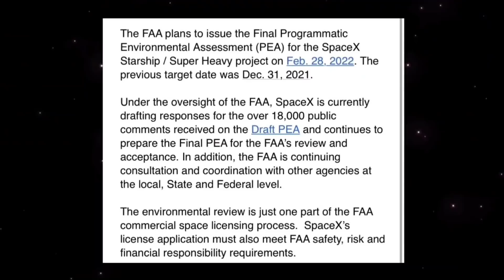Huge Update On FAA APPROVAL On SpaceX Starship Orbital Launch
The SpaceX Starship offers extraordinary potential benefits for the exploration and development of space by both the public and private sectors. It will enable many new commercial space ventures as well as dramatically lower the costs and raise the frequency of scientific missions that will provide amazing new knowledge about our universe and home planet.

Its relatively clean environmental footprint, the large savings it offers U.S. taxpayers as a means of transport for government programs and missions and its ability to rapidly and regularly deliver satellite constellations and payloads to orbit will enhance national security, increase high paying jobs in the space sector, and propel American space leadership far ahead of any global competitors.

Therefore we, the undersigned organizations, strongly urge the Federal Aviation Administration (FAA) and other federal agencies to provide full approval to SpaceX to begin orbital test flights of the Starship at the earliest possible date.

Along those lines, SpaceX’s first draft PEA requested permission for no more than five full-stack Starship launches per year compared to the maximum of 12 Falcon 9 launches or nine Falcon 9 and three Falcon Heavy launches out of Boca Chica that SpaceX had already received permission for from the FAA in 2014.

Unfortunately, even at the time that the start of the process was announced, completing a full PEA in half a year was already unbelievably optimistic. No comparable review, of which there are effectively none, has been completed anywhere close to that quickly.

In the face of substantial local opposition, like in the case of Georgia’s Camden Spaceport, even an FAA environmental review for a relatively small rocket launch facility can make little progress after years of tooth-and-nail fighting.